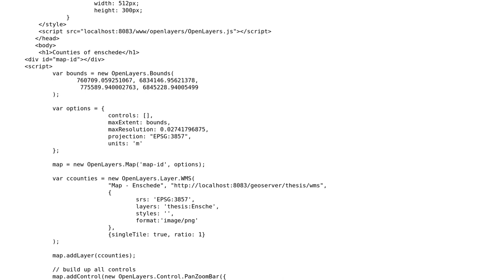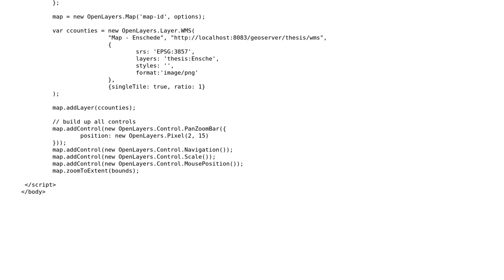GIS: OpenLayers not displaying map from WMS layer in GeoServer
With thanks & praise to God, and with thanks to the many people who have made this project possible! | Content (except music & images) licensed under CC BY-SA | Music | Images & others | With thanks to user ylka user user30839 user omarkljung and the Stack Exchange Network Trademarks are property of their respective owners. You are responsible for your own actions.